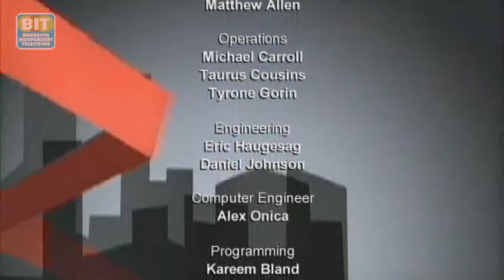Brooklyn On Site Special: Brooklyn Loves Brooklyn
Brooklyn On Site Special: Brooklyn Loves Brooklyn from Brooklyn On Site. Like this? Watch the latest episode of Brooklyn On Site on Blip!

Last week, BRIC partnered with other cultural organizations in the Downtown Brooklyn Arts Alliance to present Brooklyn Loves Brooklyn: A Benefit for Hurricane Sandy Relief at Irondale Center. Brooklyn On Site was there to capture this fundraising event, which featured performances by Dan Zanes, the Irondale Ensemble Project, the Brooklyn Ballet and more.